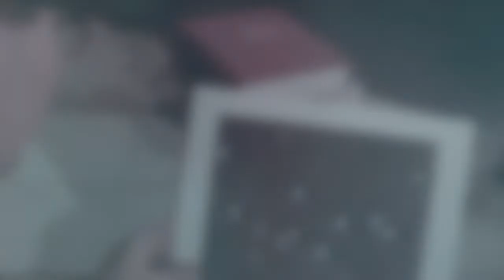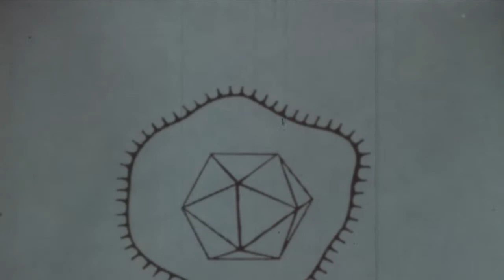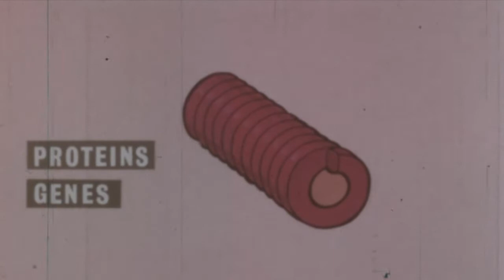Portamentous // INSIDE THE BUBBLE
Single take, all modular. Full version on SoundCloud.

Visuals remixed from Coronet Films' "Viruses: Threshold of Life" (1962).